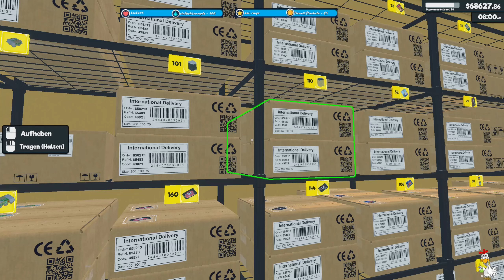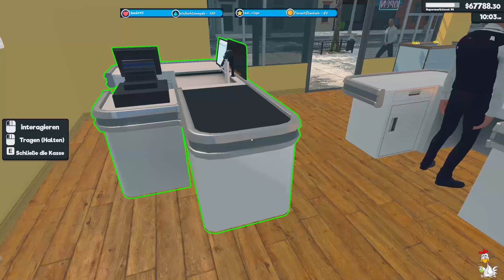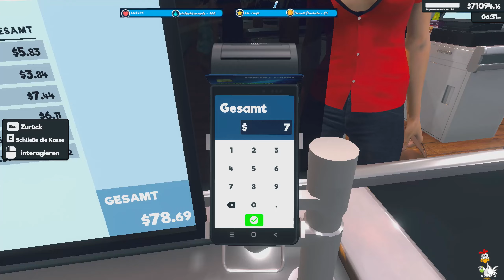First in, first out im Supermarket Simulator Folge 133